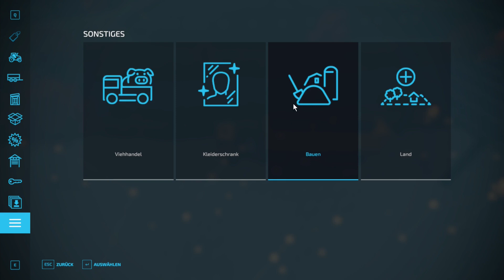LS22 HOF - 45 Der Drescher hat aufgeräumt.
Wenn mal etwas im Weg steht, räumt der Drescher es weg.